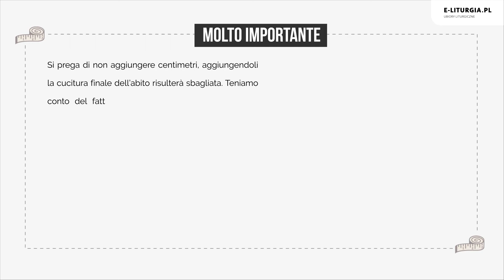COME MISURARE CAMICI E DIVISE PER CORO